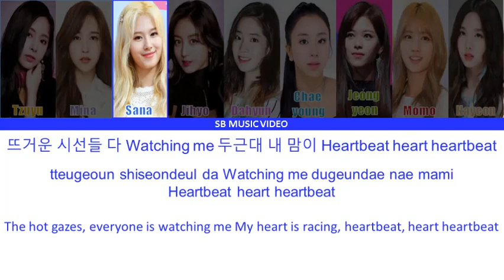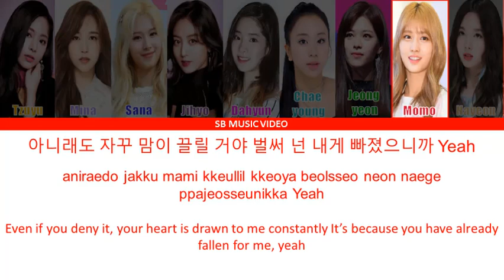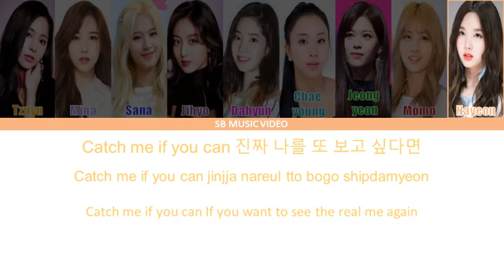TWICE (트와이스) Hot (Color Coded Lyrics Eng/Rom/Han/가사)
TWICE (트와이스) Hot (Color Coded Lyrics Eng/Rom/Han/가사) -  KPOP Korean Songs

Song Details:
Artist: TWICE (트와이스)
Track: HOT
Album: FANCY YOU
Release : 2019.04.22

Members: Tzuyu, Mina, Sana, Jihyo, Dahyun, Cheyoung, Jeongyeon, Momo, & Nayeon

트와이스
TWICE
HOT
TWICE HOT LYRICS
TWICE HOT
트와이스 HOT
트와이스 HOT 가사
트와이스 HOT Lyrics
TWICE HOT 가사
TWICE HOT MV
TWICE HOT SHOWCASE
TWICE HOT 뮤비
TWICE STUCK IN MY HEAD Lyrics
TWICE GIRLS LIKE US Lyrics
TWICE TURN IT UP lyrics
TWICE STRAWBERRY lyrics
JYP
레모링
SB MUSIC VIDEO
Copyright doesn't belong to me.